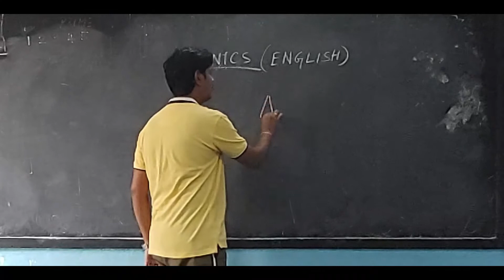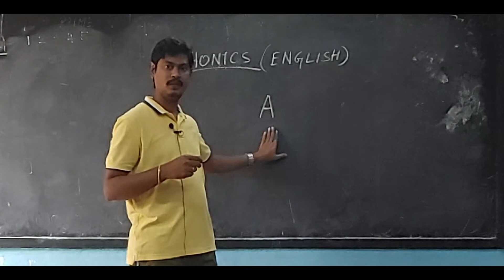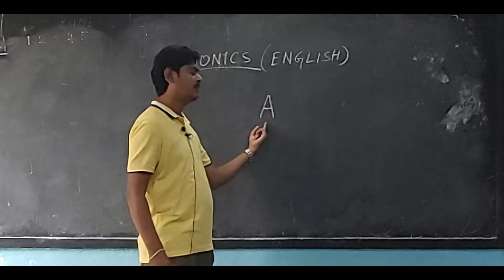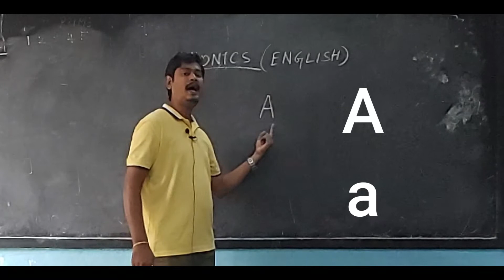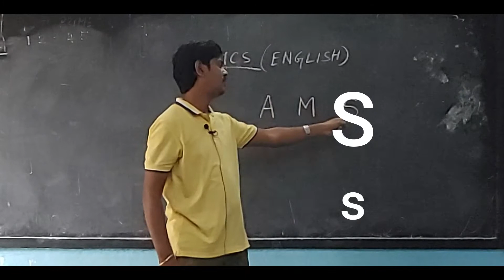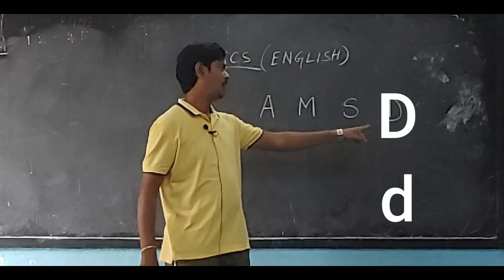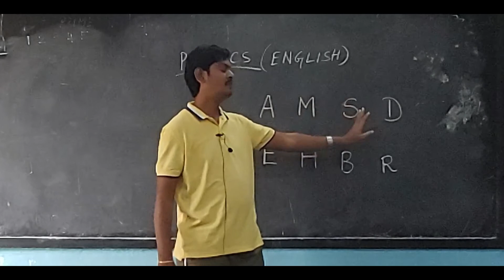PHONICS STORY - GROUP 1 - LETTERS A,M,S,D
CREATED BY C.SASIKUMAR